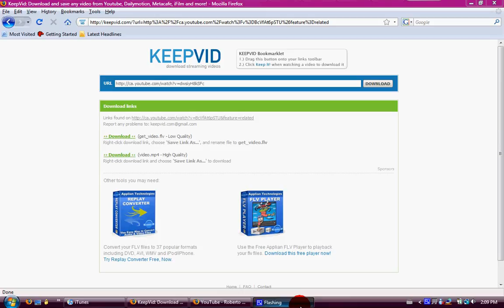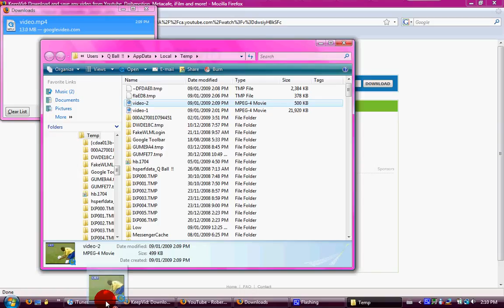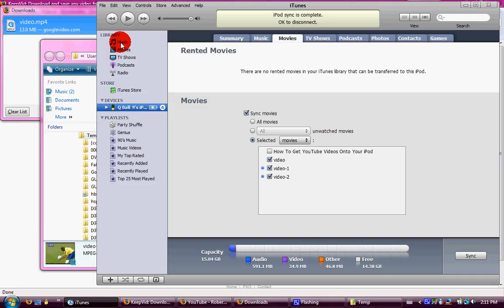how to put youtube videos onto any ipod in 3 simplse steps with no downloads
3 simple steps no downloading